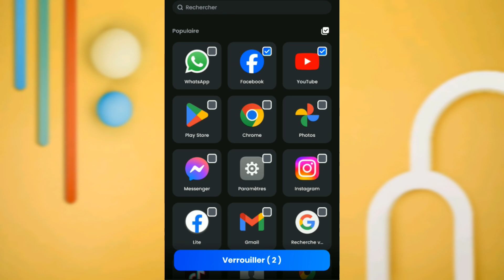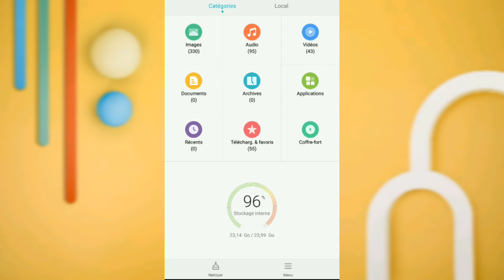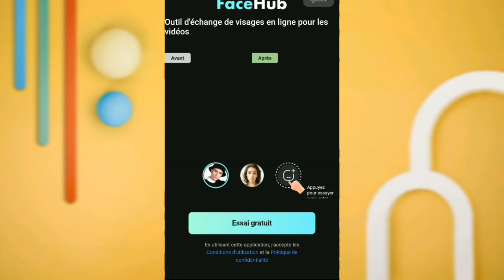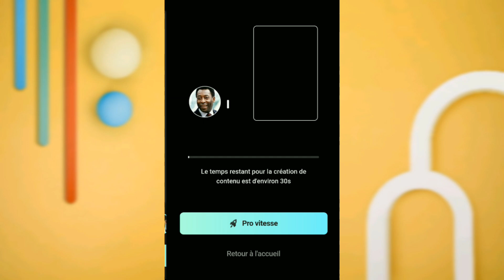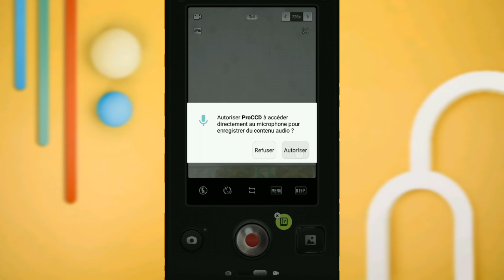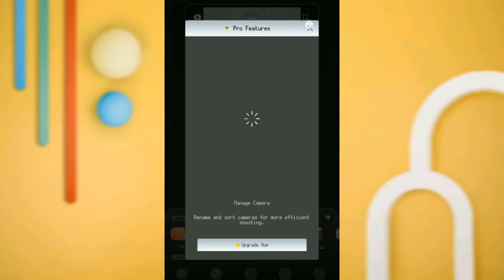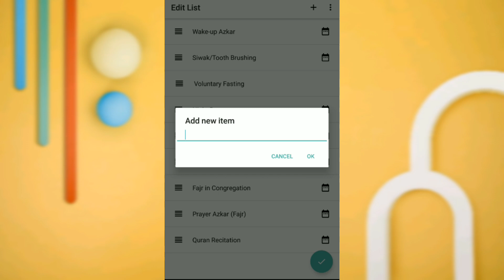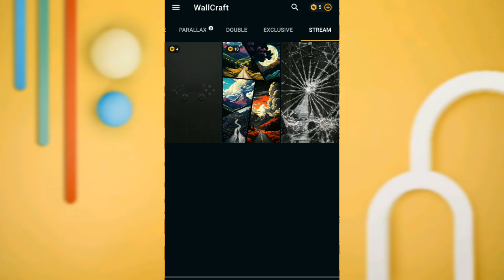6 تطبيقات اندرويد أسطورية 🔥 | افضل تطبيقات اندرويد 2024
افضل 6 تطبيقات Android لعام 2024 في هذا الفيديو المثير تطبيقات اندرويد مفيدة ومجانية وغريبة التي ستغير طريقة استخدامك للهاتفك الاندرويد
تطبيقات اندرويد رهيبة وخرافية لا مثيل لها. مع تنوع البرامج التي سنستعرضها، ستجد أفضل تطبيقات أندرويد التي تناسب احتياجاتك الشخصية سواء كنت تبحث عن برامج اندرويد للترفيه أو الإنتاجية تابع الفيديو لاكتشاف أفضل تطبيقات الاندرويد
تطبيقات اندرويد مفيدة في هذا الفيديو افضل تطبيقات اندرويد بالاضافة إلى افضل تطبيقات اندرويد 2024 فهي تطبيقات اندرويد مفيده و تعد هذه التطبيقات افضل تطبيقات اندرويد كما يبحث العديد من الناس على تطبيقات اندرويد رهيبة و خرافية

قناة العربي اندرويد تختص أساسا في التقنية و عالم السوشال ميديا و كل ماهو جديد من تطبيقات و برامج للأندرويد من تعديل صور و مونتاج و غيرها من الفيديوهات المفيدة لمتابعي الكريم..🎬

•إشترك و كن فرد من قناة العربي 🔔
•إكتب تعليق و أترك جميل أثرك 💭